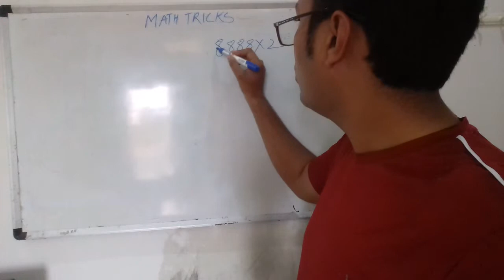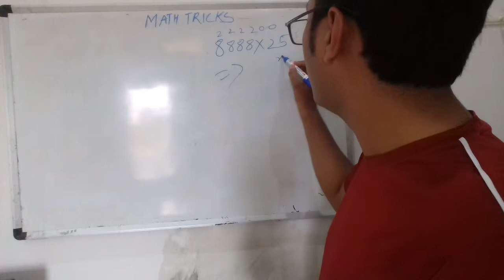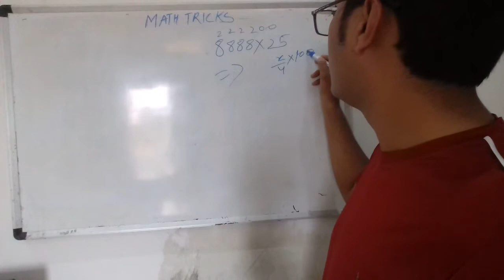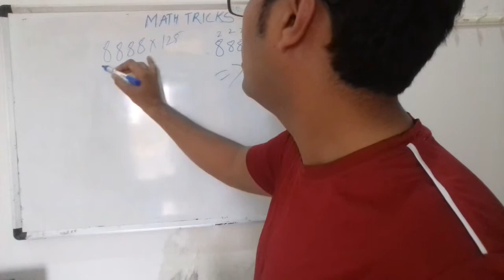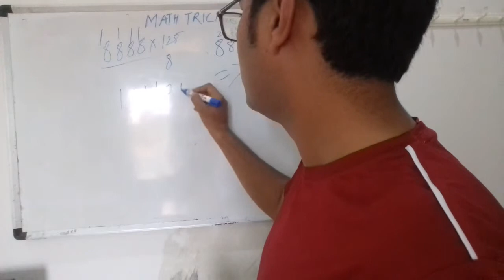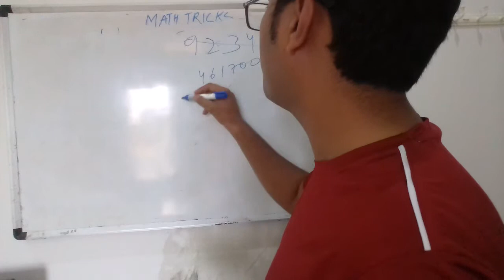Math tricks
In this video math tricks of multiplication that makes multipication with 25 ,50,100,125 and more easier